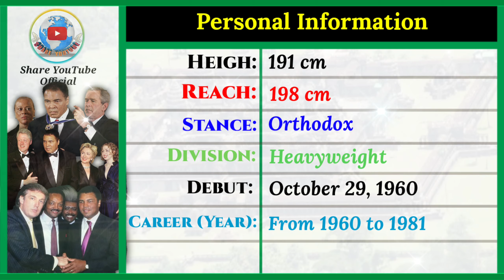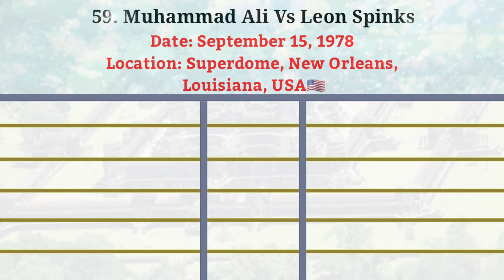Match History of Muhammad Ali from Year 1960 to 1981_PART 06 END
💎 Welcome To Channel: Share YouTube Official 💎
🕵️‍♂️ 👉Match History of Muhammad Ali from Year 1960 to 1981 Part 06 (from 51st Match to 61th Match):
51. Muhammad Ali Vs Joe Frazier
52. Muhammad Ali Vs Jean-Pierre Coopman
53. Muhammad Ali Vs Jimmy Young
54. Muhammad Ali Vs Richard Dunn
55. Muhammad Ali Vs Ken Norton
56. Muhammad Ali Vs Alfredo Evangelista
57. Muhammad Ali Vs Earnie Shavers
58. Muhammad Ali Vs Leon Spinks
59. Muhammad Ali Vs Leon Spinks
60. Muhammad Ali Vs Larry Holmes
61. Muhammad Ali Vs Trevor Berbick

I hope you Love them..

For MMA
🕵️‍♂️ Khabib Nurmagomedov